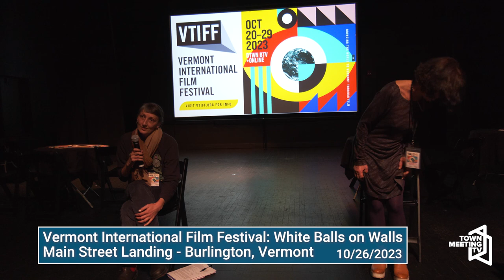Vermont International Film Festival Panel: White Balls on Walls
From VTIFF:

The world-renowned Stedelijk Museum in Amsterdam allowed a camera behind the scenes of a process that raises uncomfortable and awkward questions.

Can a painting still be entitled “The Prostitutes”? When you appraise art, should you also take the skin color or gender of the artist into account? And how is one to engage with visitors who find all this “too politically correct”?

The film follows the new director of the Stedelijk as he attempts to change the museum’s policies and curation to be more inclusive and progressive. Presented with a slightly tongue-in-cheek tone, filmmaker Sarah Vos takes us into the most private conversations and arguments between the curators and managers. As so many museums around the world, including close to home in Vermont, struggle with how to reassess their collections and curatorial decisions, this film is as timely as it is entertaining. ~OY

***Followed by a Q&A with Kristan Hanson, the Fleming Museum’s Curator of Collections and Exhibitions.***

10/26/2023